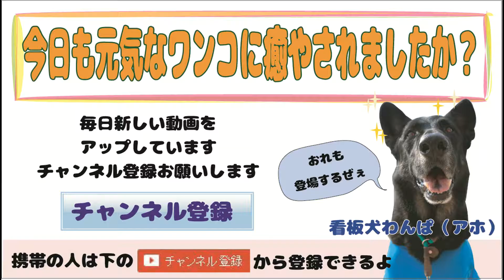テンションアゲアゲ⤴でたっのしーい！ 2016.06.29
テンションアゲアゲ⤴でたっのしーい！

面白系あり、感動系あり、地味系あり。　是非見てみて下さいませ。

犬が噛んだ後に傷を舐めてくるのは決して反省しているわけではない！？本当の意味が衝撃的すぎる。
申し訳なさそうにして可愛いと思っていたけど犬側は逆のことを考えていたなんて衝撃的すぎる…。

【爆笑動物大全集！】2016年にTwitterで最もリツイートされた話題のおもしろ動画まとめ！！ホームビデオが捉えたおバカペット達の激かわ衝撃映像に悶絶注意！！

看板犬：
ワンパ：ジャーマン・シェパード
バスコ：ジャーマン・ワイヤーヘアード・ポインター
ラルゴ：雑種（まゆげ犬）

★★★　ご注意　★★★
この動画は、2016年6月29日のワンコ・ワークスの１日を撮影した動画です。一部編集を加えたためアップロード日と異なっております。